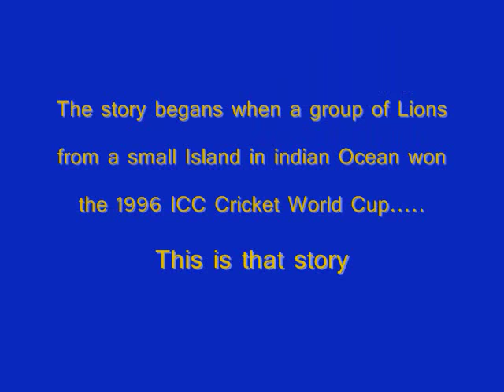1996 Cricket World cup song-Chokra